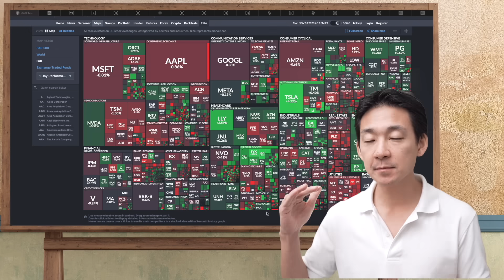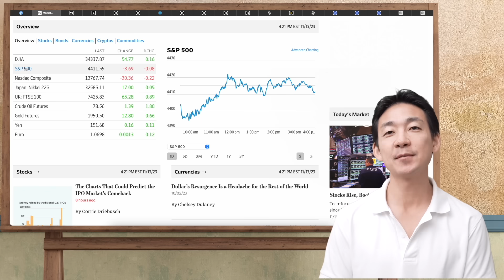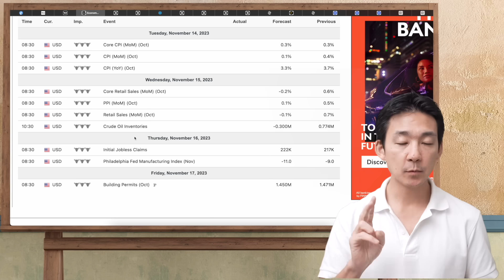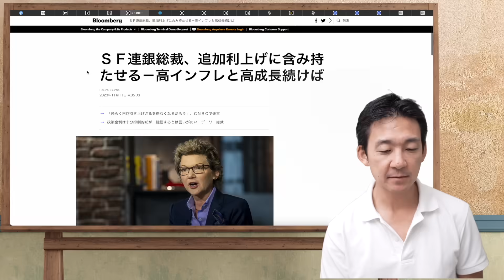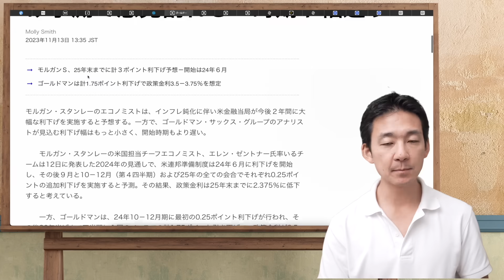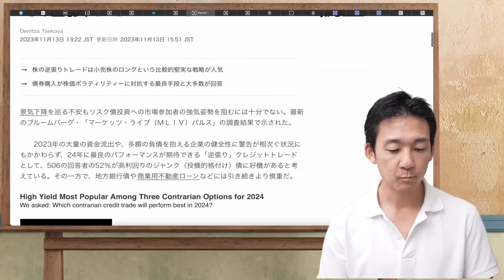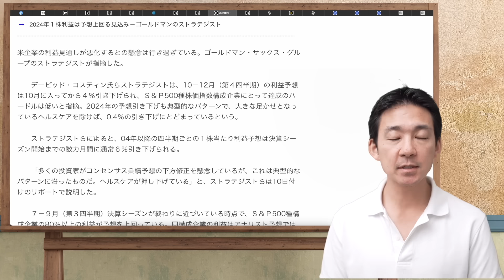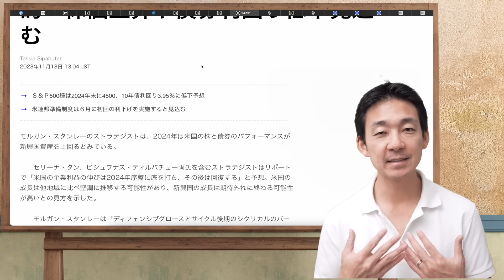2024年の勝ち組トレードは？米国株は人気戦略！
🌟口座開設＋KYC（入金なし）＋５万円入金＋取引一回で１万円分のビットコインをプレゼントキャンペーン開催中

🔖目次
00:00 イントロ
04:06 指数
05:57 注目のチャート
08:17 今週の注目経済指標
09:17 CPIは上昇へ？
11:13 利上げの可能性はまだある
12:42 FOMCでの利上げ・利下げ折り込み
13:52 利下げペースで意見分かれる
16:37 2024年の勝ち組トレード
20:52 業績悪化予測はいき過ぎている
22:30 2024年は株価は好調に
25:25 最後に雑談

✨Line公式アカウントもやっています。